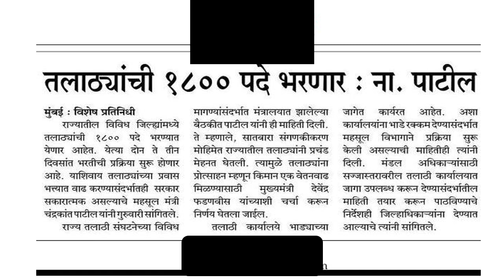तलाठी भरती । 1800 + जागांसाठी होणार ।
महाराष्ट्र सरकारमार्फत लवकरच तलाठी पदांसाठी भरती होणार आहे.येत्या 3,4 दिवसांत यासाठी जाहिरात प्रसिद्ध होणार आहे.महत्वाचे म्हणजे जवळपास 1800 जागांसाठी ही मेगाभारती होणार आहे.